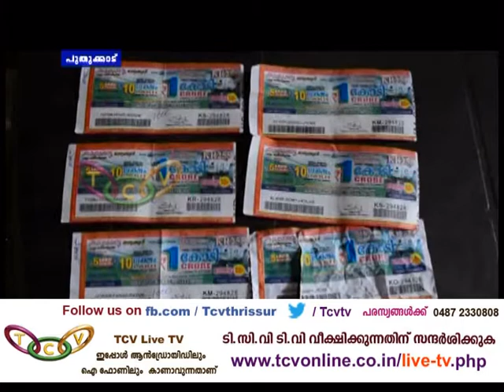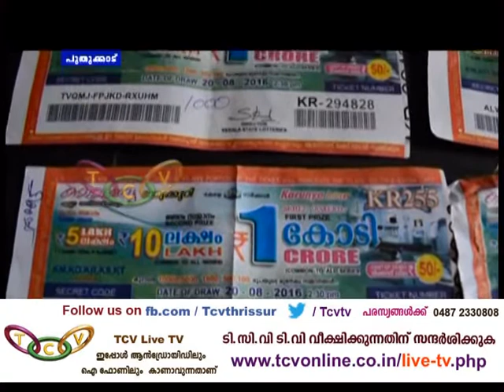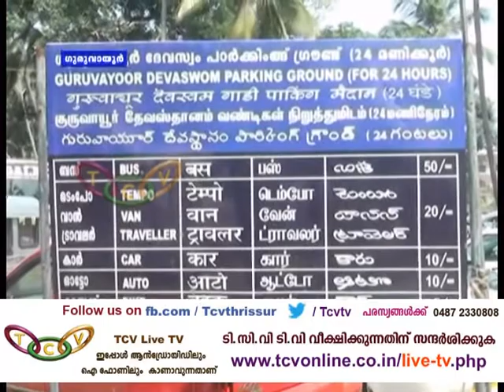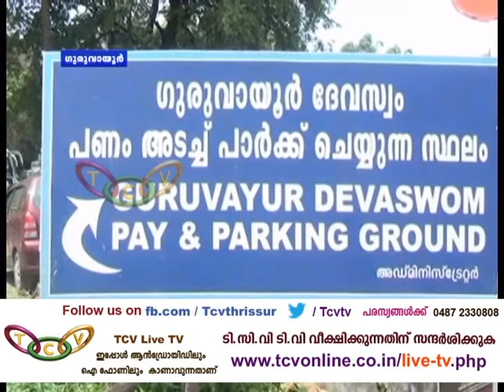Gramavarthakal 21 08 2016